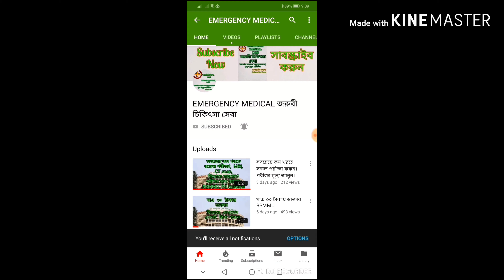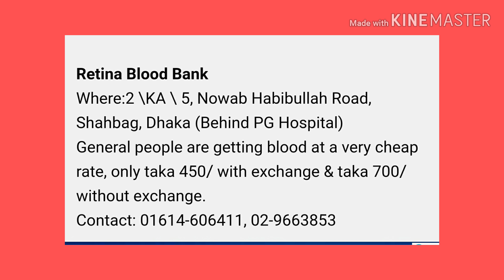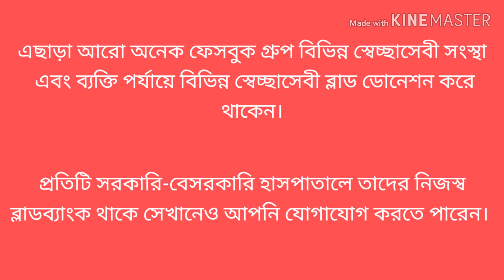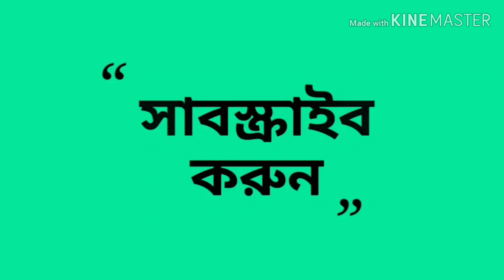Blood Bank information of Bangladeah।। বাংলাদেশের সকল ব্লাড ব্যাংকের তথ্য।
আমাদের এই ভিডিওতে বাংলাদেশের সেরা সকল ব্লাড ব্যাংকগুলোর ঠিকানা ও ফোন নাম্বার দেওয়া আছে। আপনারা চাইলে যেকোনো মুহূর্তে তাদের সাথে যোগাযোগ করে ব্লাড সংগ্রহ করতে পারেন।

🌏🌏 বি:দ্র: কোন কিছু জানতে চাইলে আমাদের পেইজে  বা গ্রুপে মেসেজ বা পোস্ট করতে পারেন।।।